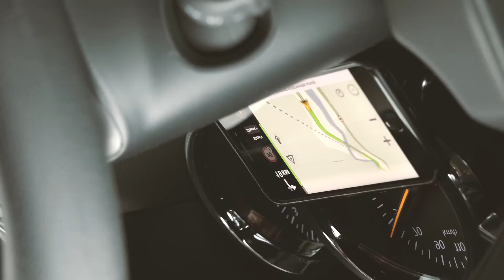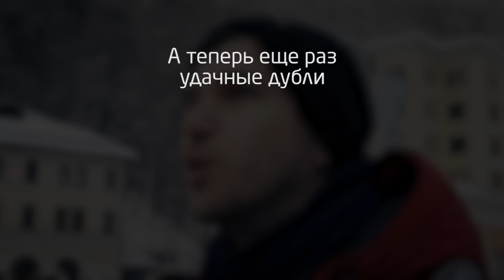НЕУДАЧНЫЕ ДУБЛИ: Пора валить в Сочи!